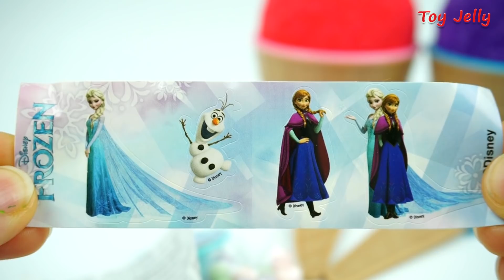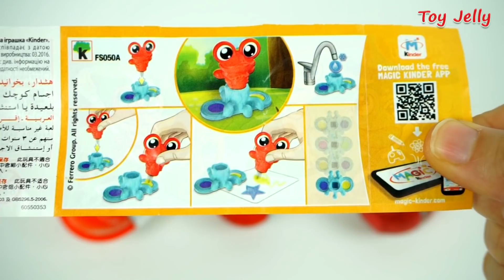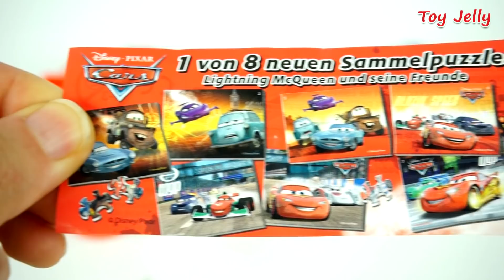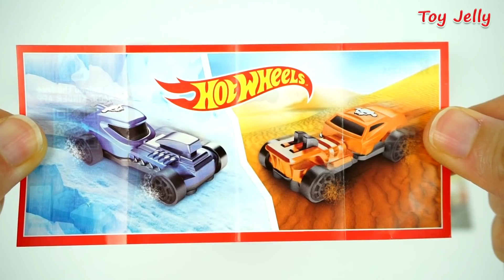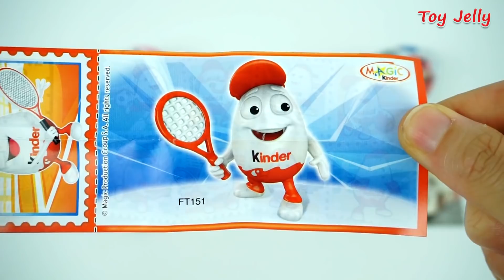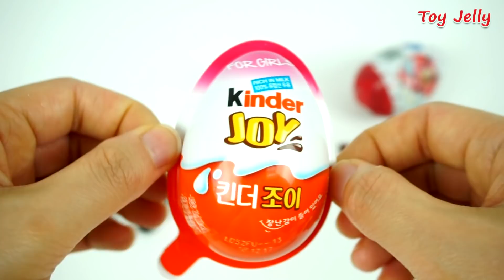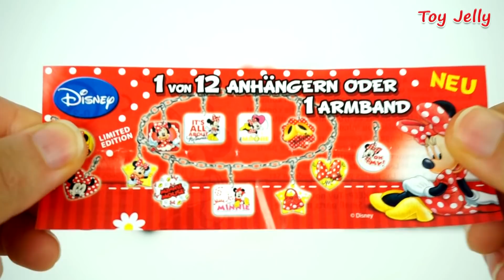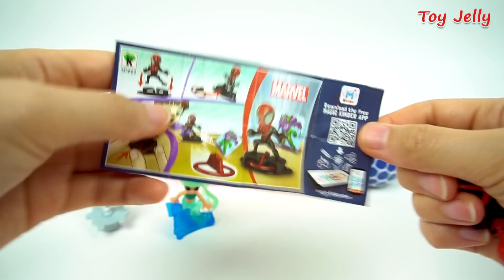Learn Colors Play Doh Popsicle Ice Cream Molds for Kids Mickey Mouse Tool Toys Baby Finger Song